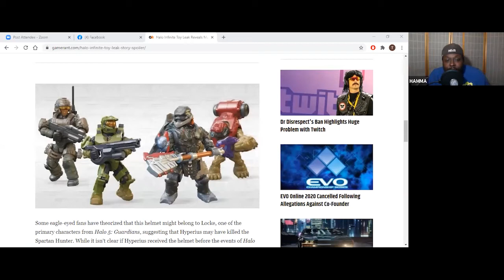Episode 16 - State of Streaming, Sword Art Online, Halo Toy spoiler, Star Wars Rumor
Episode 16 - Mingo-Dee tells us about the State of Streaming and we talk about the new shows that different streaming platforms are releasing, Stranger Things season 4 teaser trailer and they will start re-shooting in September, Umbrella Academy is a must watch, Sword Art Online Alicization Part 2 will be back next saturday!, Microsoft got the rights for Fable so they might be bringing it back, Resident Evil Village not RE8??  Halo had toy spoiler that might have spoiled the game, Star Wars rumor might make the last 3 movies Non Cannon